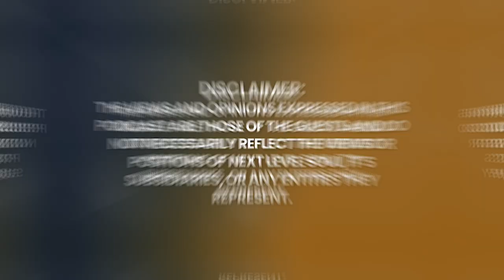TAPPING Into the Quantum Field: Understanding What is a CONSCIOUS CHANNEL | Robin Jelinek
Robin Jelinek (Channeler of Athena in Truth), for over 40 years, Robin has been pursuing a greater meaning in life. She studied metaphysics and spirituality in great depth, trying to find something, especially after her kids had grown up and moved out of the house. About 20 years ago, she experienced a kundalini awakening which is a very rare, almost out-of-body experience. It’s an experience that people have supposedly spent entire lifetimes to achieve. At about this time, the group came knocking at Robin’s door, but it took another 20 years for her to realize it.

Robin was first a wife, then a mother, and now she’s a channeler. She doesn’t view herself as being gifted or higher because information flows through her. She’s simply a vessel for the truth. She does her best to share the information with others. She must completely remove herself from the delivery and outcome. In this way, the information being brought forth can be pure spirit.

Please enjoy my conversation with Robin Jelinek.